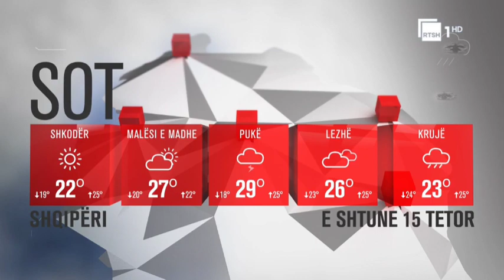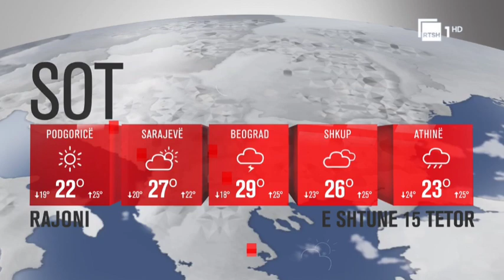Moti Ne RTSH - 15 Tetor 2017 (After rebranded intro)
corrections: E Diel 15 Tetor
E Hënë 16 Tetor